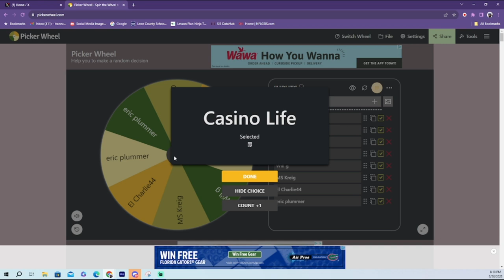Channel updates 9.30.23 (Jane Doe Winner & Loyalty Points Winner)